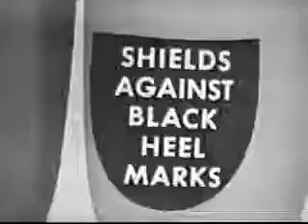"A GLO Coat" TV Commercial from 60's see anything familiar?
You think Hollywood is original NOT!
Where have you seen this before. ?

"Raiders of Lost Ark" was originally based on the Peril Of Pauline in the Silent Movies - these so called writers / producers take the these and convert

We don't claim any rights or ownership to this commercial, product or manufacturer.

* Copy right - Checks complete. No issues found.

Hollywood steals ideas.

listen to the background sound effects.

Does this look familair ? What movie?

Hollywood is NOT creative...nothing new under the Sun
Transcript